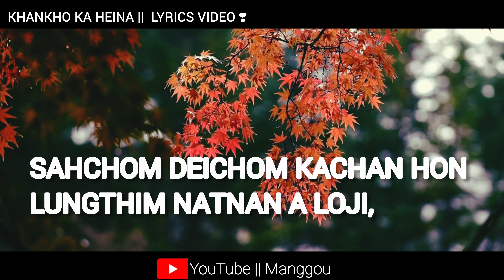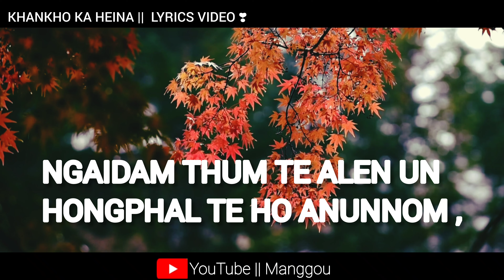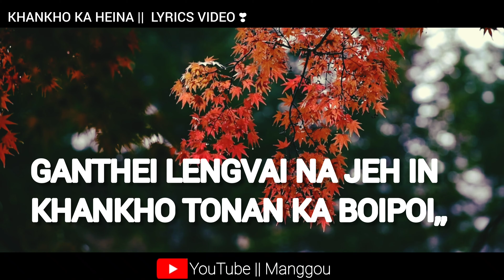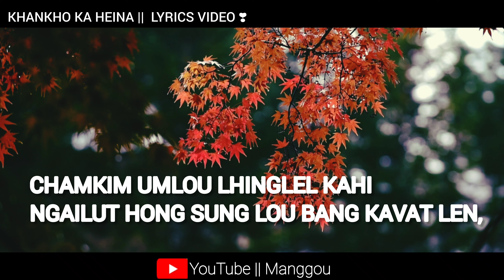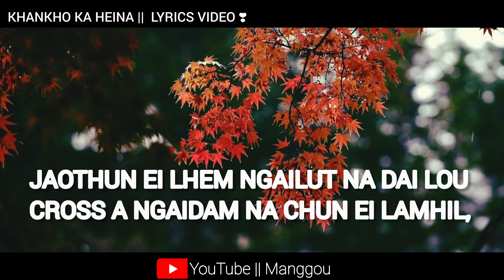Mary Vaiphei || KHANKHO KA HEINA || Official Lyrics video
♥️WELCOME TO MY MANGGOU YOUTUBE CHANNEL 🤍

                                   KHANKHO KA HEINA
                                   Mary Vaiphei

            Lyrics &  Music : Wycliff Lunneo Kipgen
            Music Studio :  L. Studio
           Video Editing : Gouzy Kips Ⓜ️